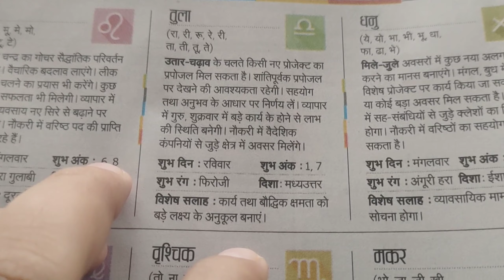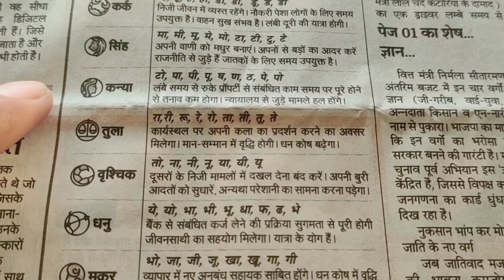A Day In My Life #51: Exploring Sri Ganganagar's Hidden Treasures || Bhaichara Group Vlogs